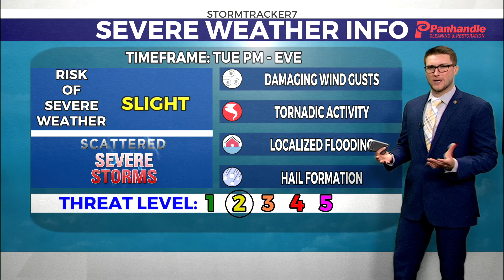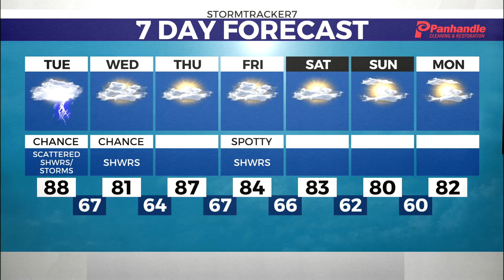Showers and storms possible for Tuesday